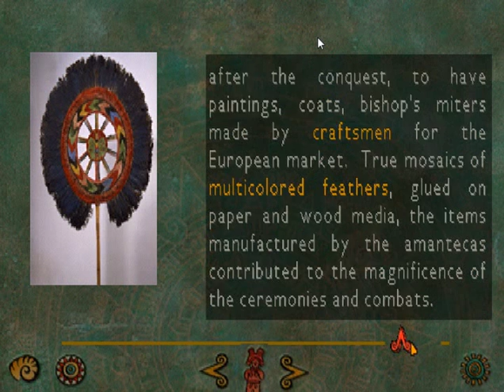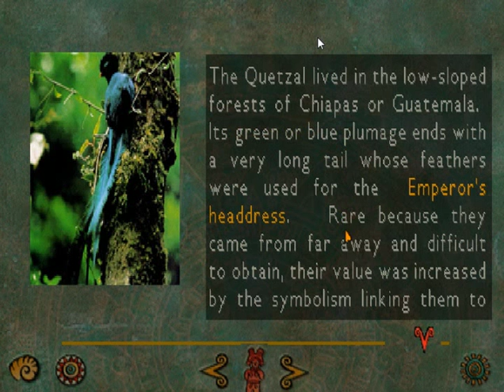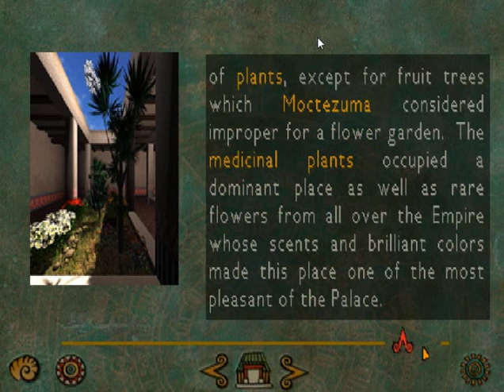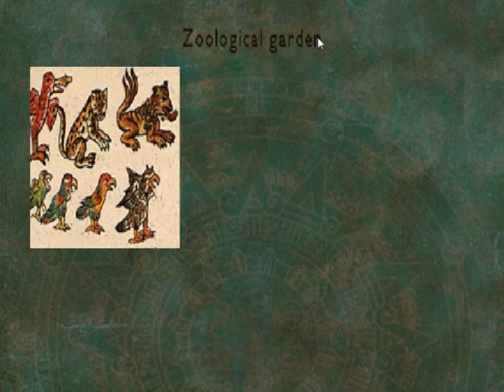Aztec walkthrough pt.3 - Feathers, taxes, and the Woman Serpent man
Turquoise is found, feathers are painted, taxes are sorted, and we meet up with a man called the "Woman Serpent".  Sorry this part took so long, but I had some major PC issues.  Also, I didn't see the extra mouse cursor while I was playing, but it showed up in the encoding.  I already overwrote my save point, so I would need to redo the entire game up to this point in order to fix.  Nuts to that!